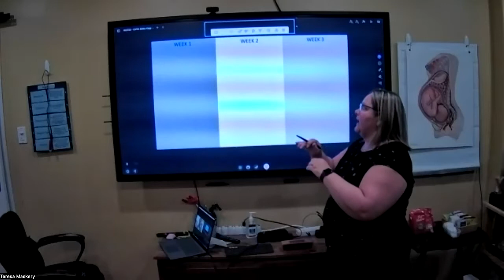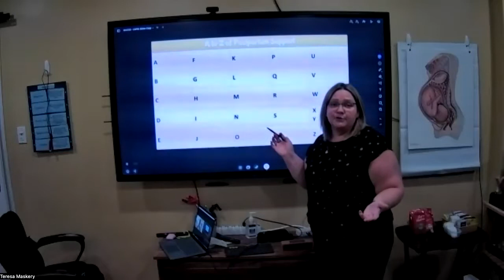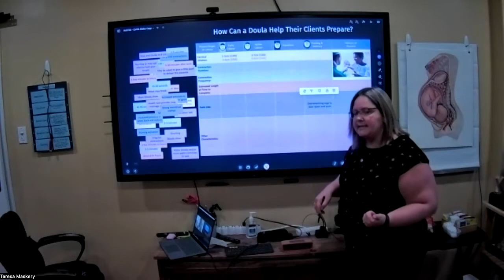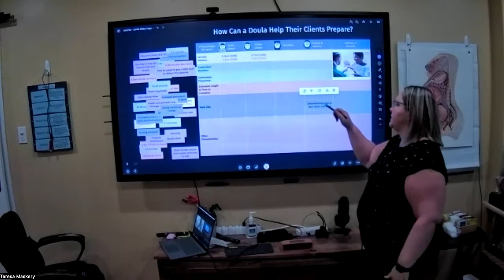How Educators Vibe | Teresa Maskery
Today we are joined by Teresa Maskery, a licensed doula and educational business owner of to discuss how the Vibe Board has helped her educate in a hybrid teaching environment.